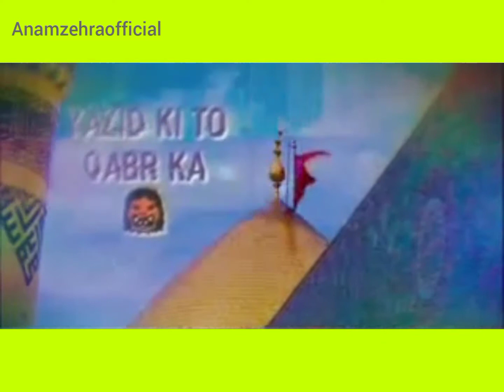Yazeed ki to qabr ka Nishan Nahi || Moharram whatsApp status